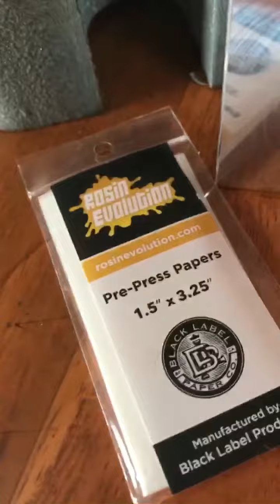Rosin pre press/directional fold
Using a Rosinevolution large pre press and screens to do a directional fold.